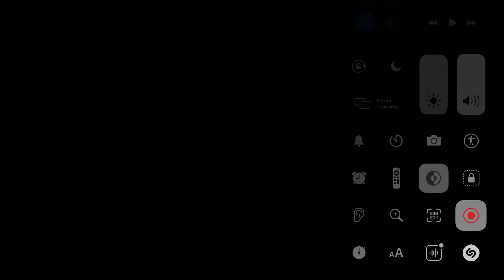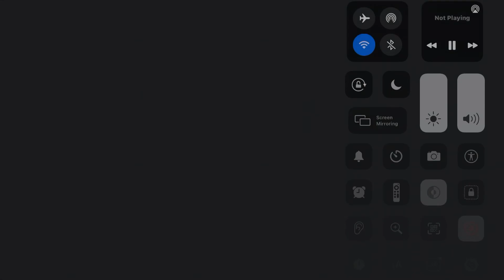Opening Logos - Pikachu and Pitch Perfect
Taken from Pikachu and Pitch Perfect

Crossover of Pokémon and Pitch Perfect

Characters: Pikachu (Ikue Ohtani voice), Anna Kendrick as Beca, Rebel Wilson as Fat Amy and Hailee Steinfield as Emily

Warner Bros. (WB), Warner Animation Group (WAG) and Legendary Pictures (AT&T’s WarnerMedia and Turner)

Universal Pictures, DreamWorks Animation and Illumination Entertainment (NBC, NBCUniversal and Comcast)

Gold Circle Entertainment (Anna Kendrick’s Pitch Perfect and A Simple Favor)

The Pokémon Company and Pikachu The Movie